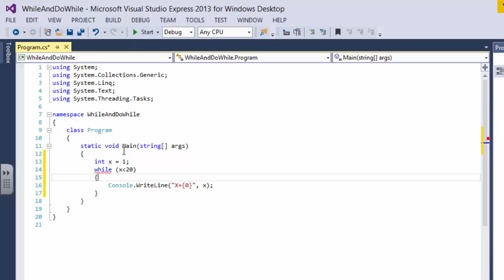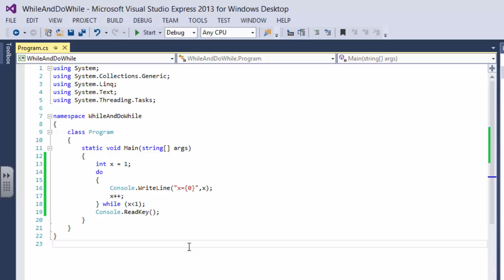Understanding While and do while loop | Tutorial # 10 - for Absolute Beginners - C#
Today we're going to be learning While and Do While loop. By using a for loop, you can run a statement or a block of statements repeatedly until a specified expression evaluates to false. This kind of loop is useful for iterating over arrays and for other applications in which you know in advance how many times you want the loop to iterate.

c# learn
learn c# tutorial
how to learn c#
how to learn c# programming easily
learn visual c#
learn asp.net c#
how to learn c# programming language
learn c# fast
where to learn c#
how to learn c#.net
learn c# language
learn c# in 24 hours
learn asp.net with c#
learn to program in c#
learn programming c#
learn c# asp.net
learning visual c#
easy way to learn c#
is c# easy to learn
c# beginner tutorial
c# beginners
c# programming for beginners
c# beginner
c# tutorial for beginners pdf
learning c# programming for beginners
learn c# for beginners
how to learn c# for beginners
c# beginners tutorial
c# .net tutorial for beginners
c# lessons for beginners
asp.net c# tutorial for beginners
visual c# tutorial for beginners
how to program in c# for beginners
programming c# for beginners
c# for beginners tutorial
c#.net for beginners
c# for beginner
c# programming tutorial for beginners
learn c# beginner
programming for complete beginners in c#
asp.net with c# tutorial for beginners
learn c# programming for beginners
beginners c#
visual c# for beginners
c# programming basics for beginners
beginner c#
c# video tutorials for beginners
c#.net tutorials for beginners
learning c#
learn c#
learning c# programming
learn c# programming
c# learning
how to learn c# programming
c# learn
learn c# tutorial
learn visual c#
learn c# interactive
learn c# fast
learn c# language
learn programming c#
learning visual c#
c sharp tutorial
c sharp tutorials
c sharp tutorial pdf
c sharp video tutorials
asp.net tutorial with c sharp
c sharp tutorial for beginners
c sharp programming tutorial
c sharp video tutorial
visual c sharp tutorial
c sharp .net tutorial
asp net with c sharp tutorial pdf
asp net with c sharp tutorial
asp net c sharp tutorial
w3schools c sharp tutorial
c sharp tutorials for beginners
c sharp programming tutorial pdf
c sharp tutorial video
c sharp tutorials pdf
c sharp dot net tutorial
visual studio c sharp tutorial
c sharp .net tutorial pdf
c sharp web application tutorial
c sharp database tutorial
c sharp asp.net tutorial
c sharp gui tutorial
c sharp online tutorial
c sharp beginner tutorial
c sharp advanced tutorial
c sharp tutorial for beginners pdf
best c sharp tutorial